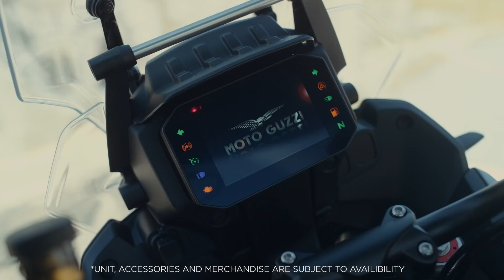Moto Guzzi Stelvio | Start Your NeverendingJourney 🦅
A NeverendingJourney​ has to start somewhere 🦅 Go for a test ride!

*Unit, accessories, and merchandise are subject to availability.